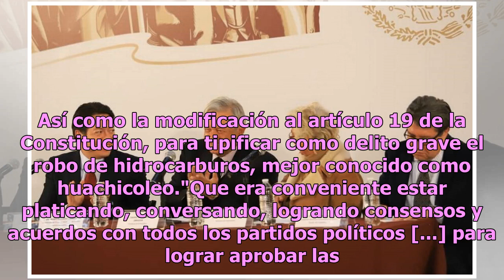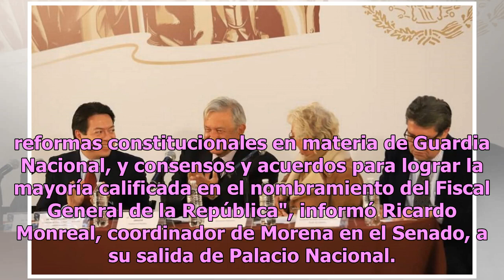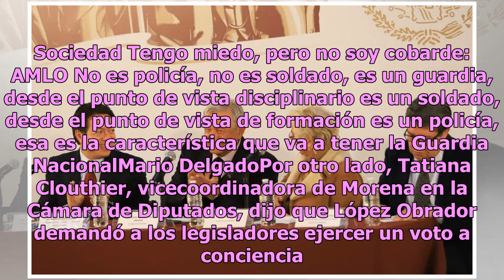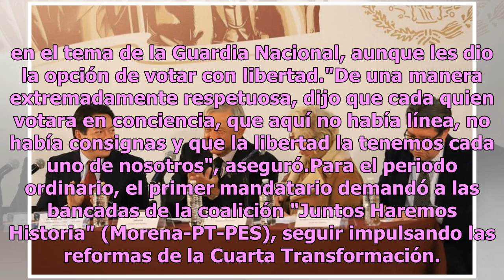AMLO urge a legisladores construir consensos para aprobar Guardia Nacional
Un día antes de arrancar el periodo extraordinario en el Congreso de la Unión, el presidente Andrés Manuel López Obrador urgió a los legisladores de Morena, construir consensos para aprobar la Guardia Nacional y el nombramiento del Fiscal General de la República por mayoría calificada. Así como la m...